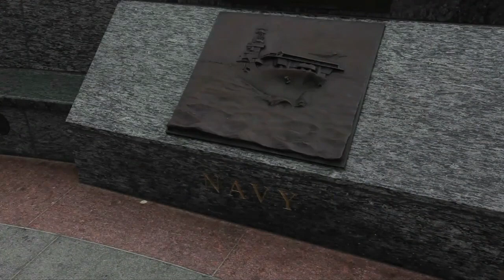Fleet Week San Francisco - The Lone Sailor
The Lone Sailor at the north end of San Francisco's Golden Gate Bridge stands as a tribute to personnel from all of America's sea services.  Staff Sgt. Brian Buckwalter takes us there.